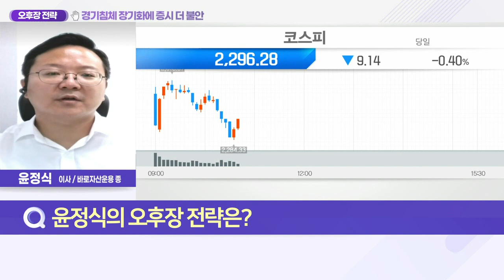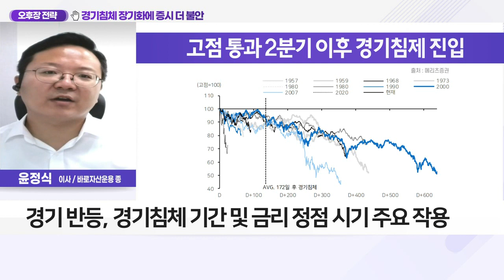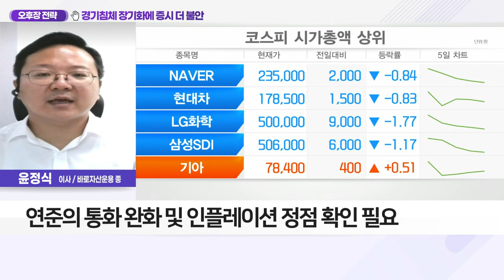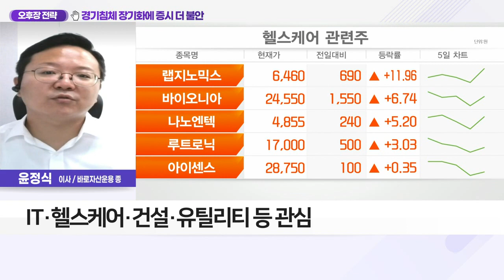경기침체 장기화에 증시 더 불안_오후장 전략 (20220704)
Q. 하반기 경기침체 '비관적' 전망 우세… 판단은?
- 과거 경기침체와 대응 전략 체크
- 6월 美 '자이언트 스텝' 이후 경기침체 우려 확대
- 과거 총 10차례 경기침체, 진입 2Q 전 고점 형성
- 경기 반등, 경기침체 기간 및 금리 정점 시기 주요 작용
- 연준의 통화 완화 및 인플레이션 정점 확인 필요

Q. 경기침체에 증시 불안 가중, 투자자 대응책은?
- 기대 수익률, 낙폭 과대 업종보다 제한적 하락 업종↑
- IT·헬스케어·건설·유틸리티 등 관심